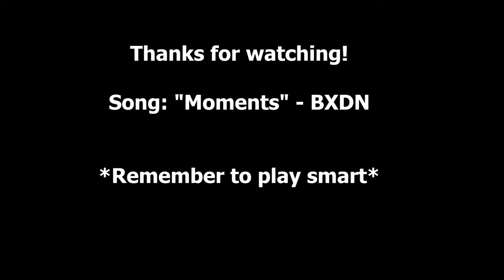Halo 5 | Mongoose and Warthog Weakness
A brief analysis of the weakness of Mongeese and Warthogs. Read below for details:

Song: "Moments"
Artist: BXDN

All UNSC vehicles have strong armor. In the case of Mongeese and Warthogs, it is better to shoot them at their wheels because that will cause significantly more damage/use less ammo compared to shooting the armor.

***Statistics***

Destroy Mongoose:
96 bullets from AR
85 bullets from Kinetic Bolts AR
48 bullets for wheel shots

101 bullets from SMG
89 bullets from Kinetic Bolts SMG
47 bullets for wheel shots

Destroy Warthog:
198 bullets from AR
172 bullets from Kinetic Bolts AR
86 bullets for wheel shots

All UNSC loadout weapons do more damage on wheels. "Kinetic Bolts" weapon variants do equal damage on wheels but MORE damage on armor of vehicles.

Power weapons should be aimed at body of vehicles due to "blast radii" (you will do less damage if aiming at wheels).

Halo 5 was developed by 343 Industries/Microsoft. I  claim no credit for it.